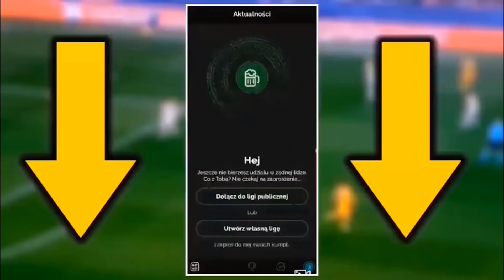LEWANDOWSKI KONTUZJOWANY! CO DALEJ? LUIS SUAREZ WRÓCI DO LIVERPOOLU? TO MOŻLIWE!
🎁 Specjalna oferta (+18) w podpiętym komentarzu na dole!